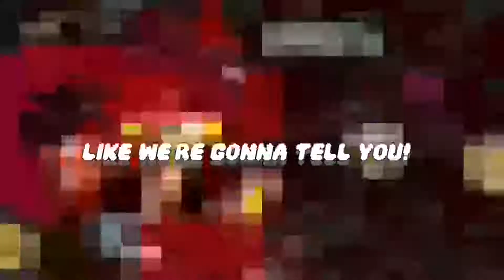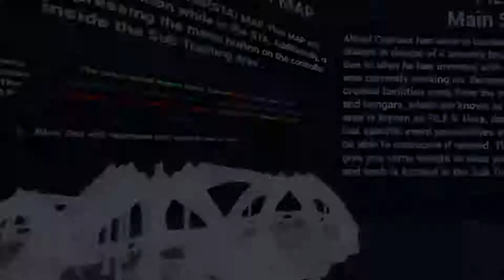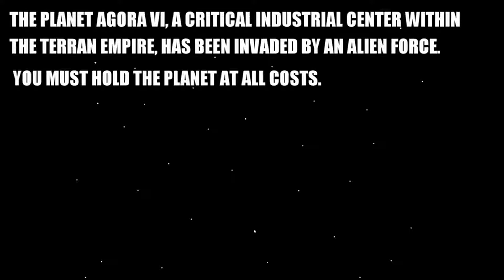SteamBro: New Videos - Full (2017-06-05 #230245)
00:04 Hot Guns
00:44 Quantum Break
02:09 Tormentor&x274cPunisher
02:37 Lepofrenia
03:40 FILE 9
03:57 Bric - The Casual Indie Game
04:57 Die for the Empire
05:37 Shuffle!